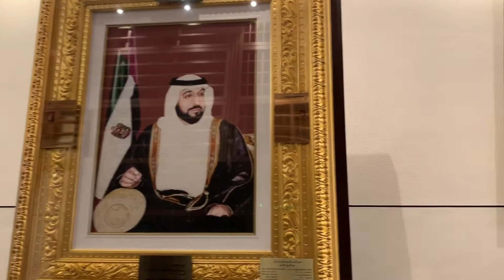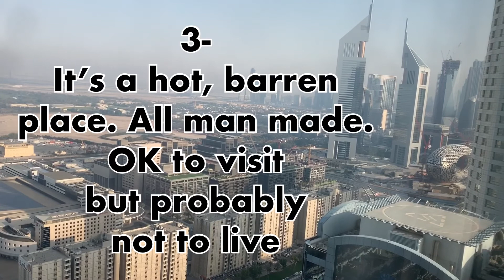Dubai and Abu Dhabi. 10 Things I Love. 3 Things I Hate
10 Things I Love and 3 Things I Hate about Dubai and Abu Dhabi.